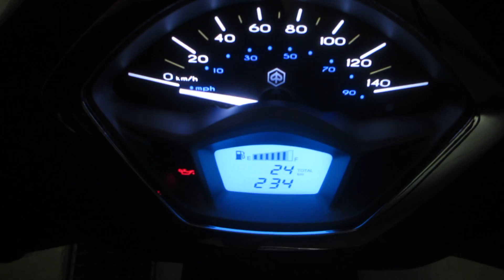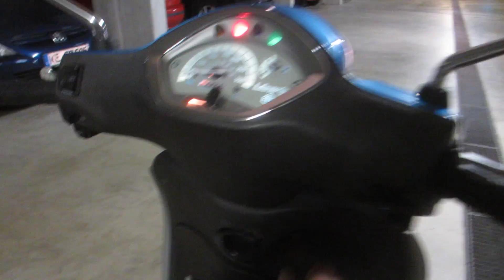Piaggio Liberty 125 alt vs. neu 1/2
Ein kurzer Vergleich meiner alten Piaggio Liberty 125 Baujahr 2008 mit meiner neuen Piaggio Liberty 125 iGet ABS Baujahr 2016.